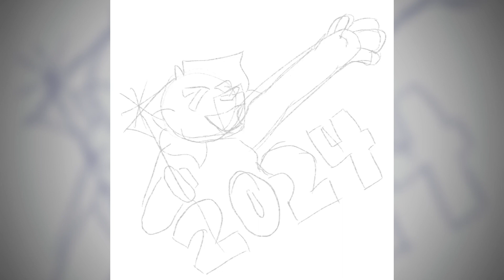Happy 2024! Speedpaint :D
I hope y’all have a wonderful new year!
Drawn in procreate and edited in capcut